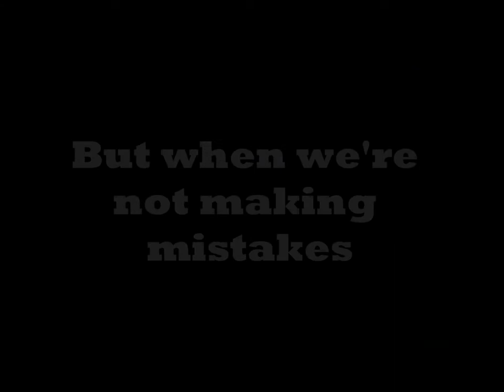An Introduction to LPSTwinkleMuffin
The captions in this video have been corrected so that they aren't gibberish anymore.
I've been taking forever to make a unsubscribed trailer, but now here it is!  LOL, I enjoyed picking out the music and also compiling the bloopers :)